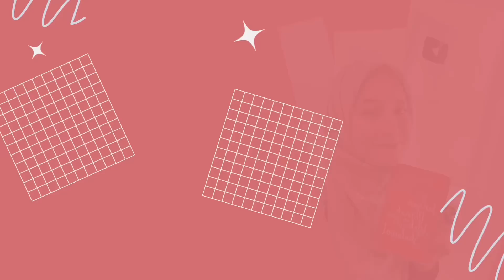Padahal suami nggak kerja tapi rezeki ada aja sejak bershalawat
Order buku di whatshap 👇🏻
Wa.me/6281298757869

Kirim testimoni 👇🏻
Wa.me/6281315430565